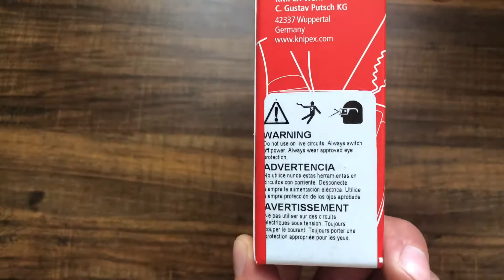KNIPEX Cobra XS (Quick Unboxing)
This is a short video showing the unboxing process of this tool, what was included in the box with it, and some close ups.

The extra compact, adjustable wrench, created for the purpose and convenience of transportability. This thing is adorable yet tough-looking! I look forward to giving it some use and finding out more about its quality and durability.

Chat me up about knives or tools on Reddit
u/Theseusmetalworks